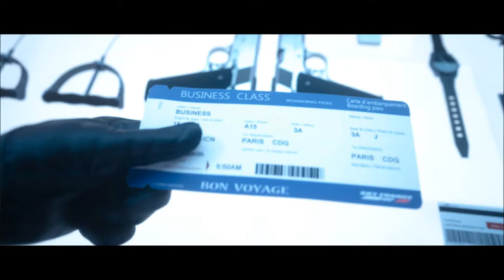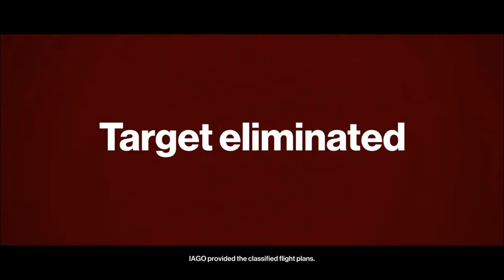Hitman 2016: Call Me 47 & Destination Paris | 4K Ultra 1080p Stream